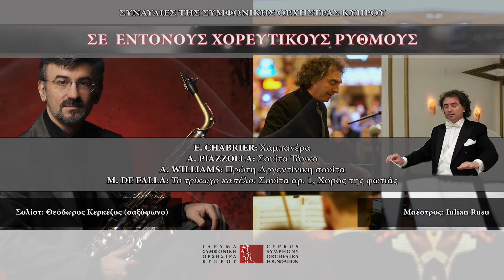CYSO "Σε έντονους Χορευτικούς Ρυθμούς" TV SPOT